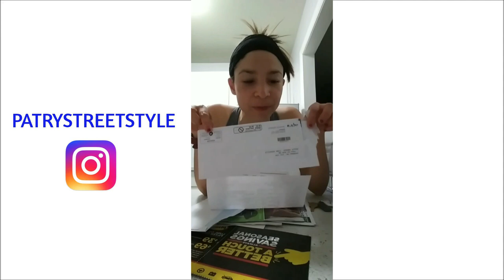Como Usar Tu profesion en Canadá – Nuevo Inmigrante – Ingenieros Calgary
Hola hola! Hoy les comparto como va mi esposo con su proceso de integracion laboral aquí en Canada, y tambien como vamos amoblando nuestro apartamento. Si les gusta pueden dejar su like y compartir este video  , un abrazo!